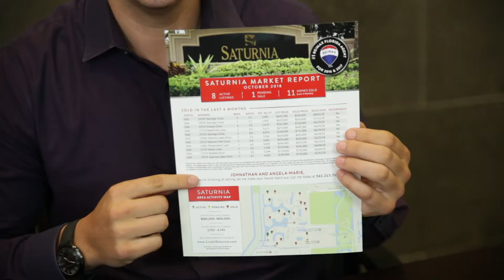Saturnia Market Update Newsletter - October 2018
Be On The Lookout Every Month For Our Monthly Newsletter Coming To Your Doorstep.